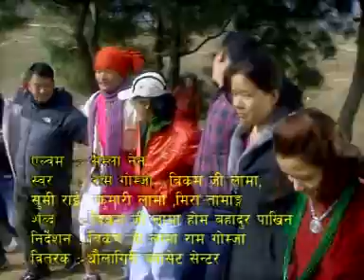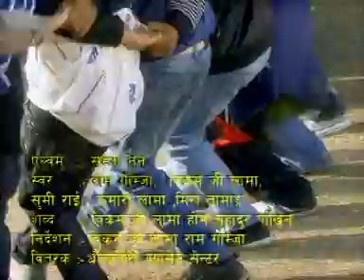Dhading Tamang song (Ram Gomja,Bikram,sumi,kumari&Mira lama Tamang,Ramala Pakhrin.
One of the popular song from Dhading.